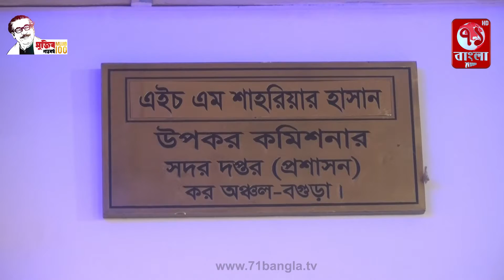বগুড়ার কর কমিশনার রাসেল চাকমা রুদ্দের ৩ জন অফিস সহায়কের পদোন্নতি না পাওয়ায় আদালতে মামলা দায়ের